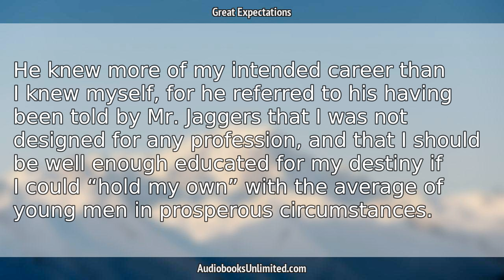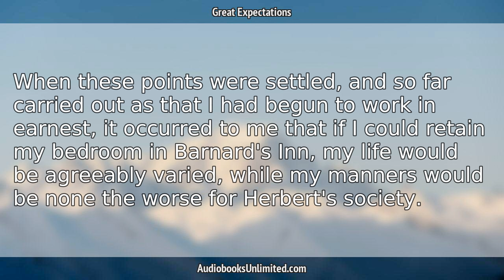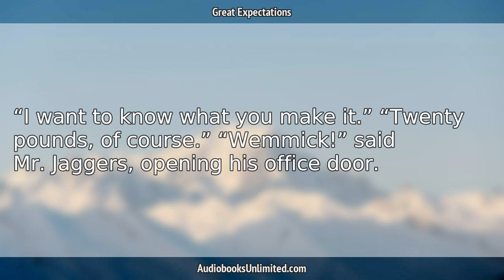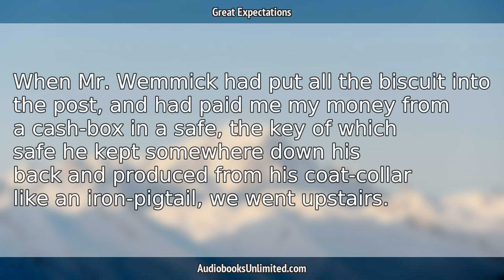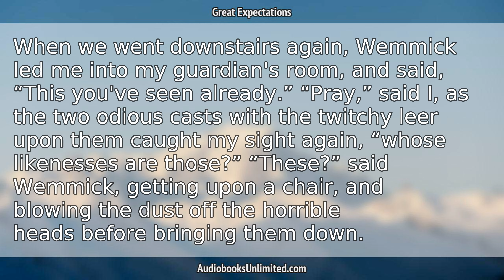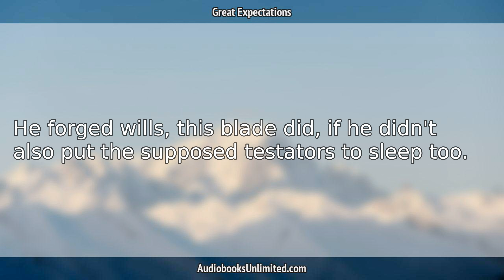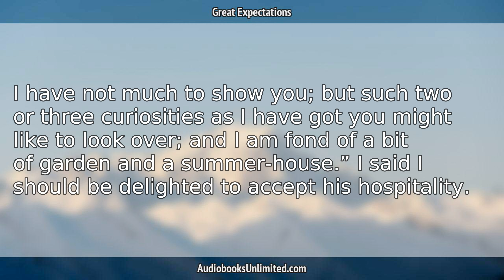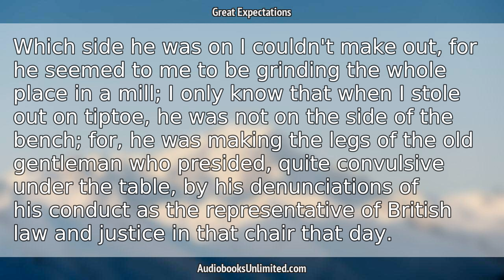Great Expectations Audiobook Chapter 24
Great Expectations Audiobook Chapter 24 with subtitles in English by Charles Dickens. Free full length audiobook with text.